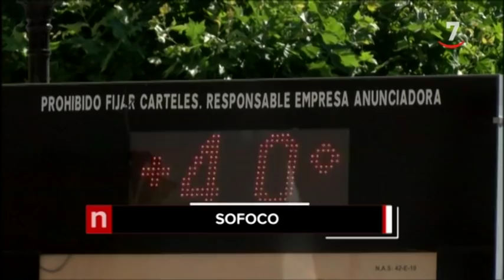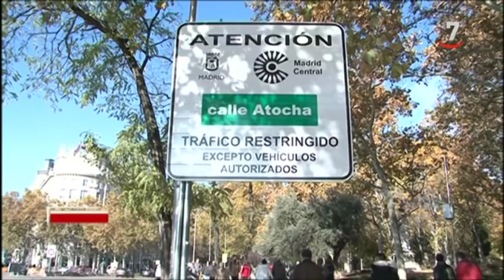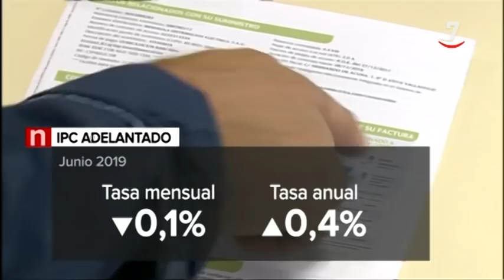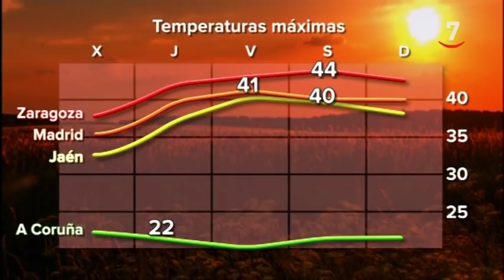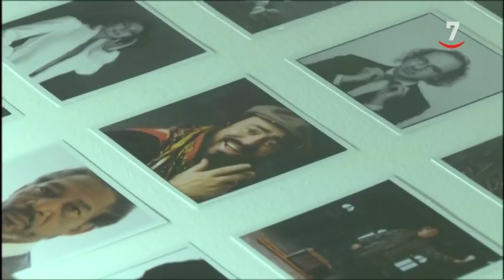CyLTV Noticias 20.30 horas (27/06/2019)